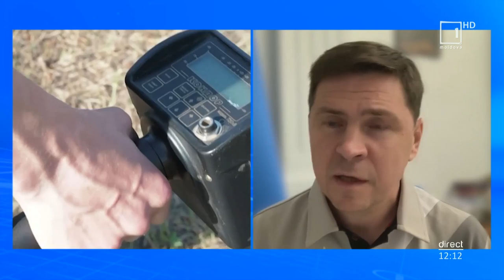Советник главы офиса президента Украины Михаил Подолякб, на Молдова 1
Украинские войска отвоевали почти всю Харьковскую область и вышли к государственной границе с Россией. О крупном оперативном поражении армии РФ, ситуации на Запорожской АЭС и очередном переносе референдумов, которые Москва намеревалась провести на оккупированных территорииях, поговорили с советником главы офиса президента Украины Михаилом Подоляком.